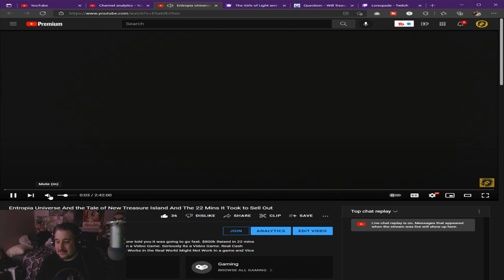New Treasure Island Tours What Has Changed? Entropia Universe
Some people seem to think New Treasure Island is like old Treasure Island.  It kinda is but is kinda not. Like New treasure island is like Way Better! Lets See what has changed.